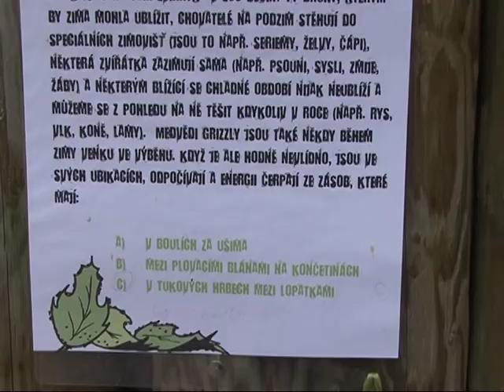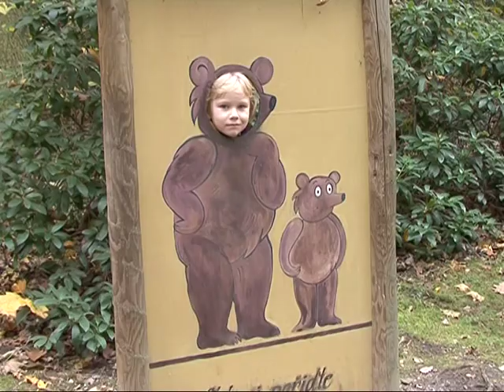REGIA TV: Děčínská ZOO připravila prázdninový vzdělávací program